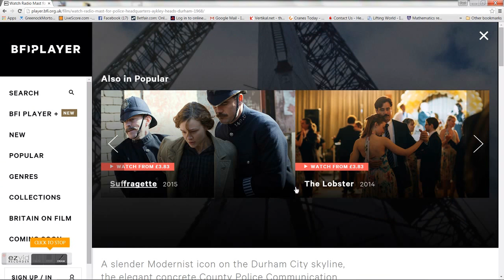Durham Police HQ